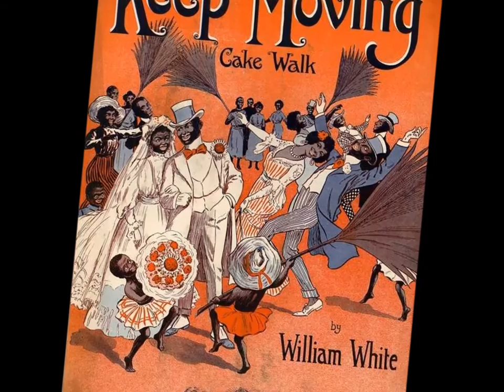Saturday Night Rub - cover by Petar Milosavljević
Hello again. I hope you'll like my rendition of the instrumental "Saturday Night Rub", originally written by Big Bill Broonzy (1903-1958), one of the best blues singers and guitarists of all time.

"Ragtime... It is the music of the hustler, of the feverishly active speculator; of the sky-scraper and the grain-elevator." (The Thunderer, March 1913).

I've always admired the fine art of ragtime guitar, and I first discovered it through a Big Bill Broonzy cassette I found in my Dad's collection. It's a beautiful style to learn to play on guitar, and it's quite dancable. It's no easy task playing the low notes and the melody at the same time on the guitar (in an effort to capture the sound of a piano). On his many instrumentals, Big Bill enabled the guitar to acquire a sound of it's own beyond imitating the old piano. This song is an example of this evolution, and I hope I achived the same feel in this cover version.